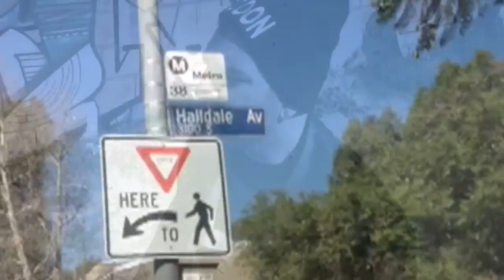Geofrey Peterson - All I Need [BayAreaCompass]